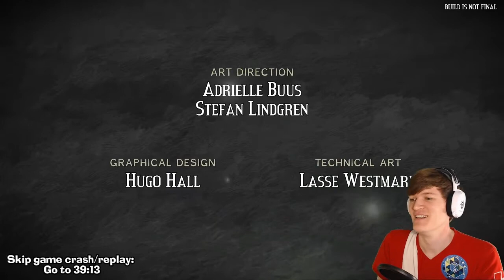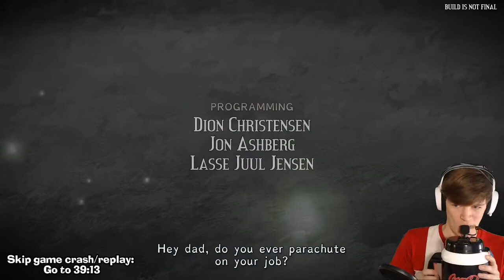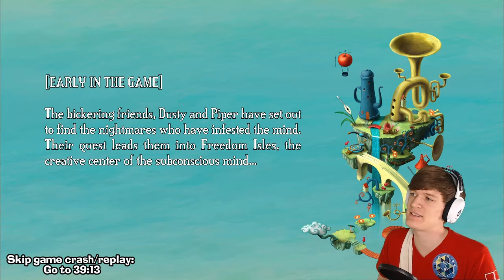Figment - Enter the Mind! | Figment Gameplay | Figment Game Sneak Peak | Game Scope Livestream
Let’s Play Figment, or at least a sneak peak of it! As Dusty and his trusty friend Piper, we embark on an adventure through the human mind in hopes of destroying nightmarish thoughts and creatures in this Figment game demo! :D

In this episode:
In this Figment sneak peak, we try our skills at different nightmare bosses and puzzles that have infected a human mind! We do this as Dusty, the present mind’s rather grumpy and depressed voice of courage, with his optimistic friend, Piper, tagging along through such peculiar places as Freedom Isles, the Freedom Promenade, and the Clockwork Junction! :D

This is the VOD of a livestream that I did for Game Scope featuring some Figment gameplay, marking 1 week until the gaming festival takes place in Aalborg, from the 17th to the 19th of August - Be there or be square! ;D (or follow the livestreams on Game Scope’s Facebook if you’re unable to attend)

► Made in collaboration with, and game copy provided by, Game Scope

NB: Once the game is officially out, I will have a full Figment playthrough featured on my channel!

Want more of itsDair? :D